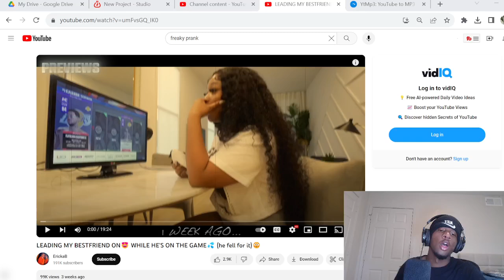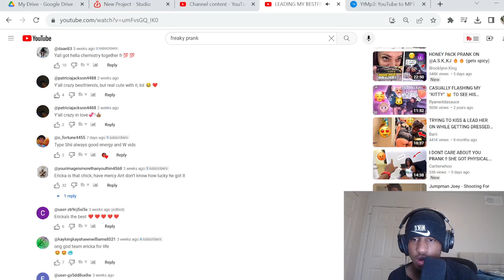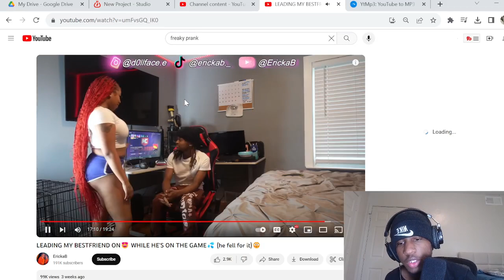SHE ON DEMON TIME! 😈